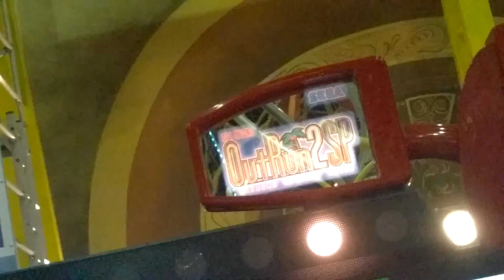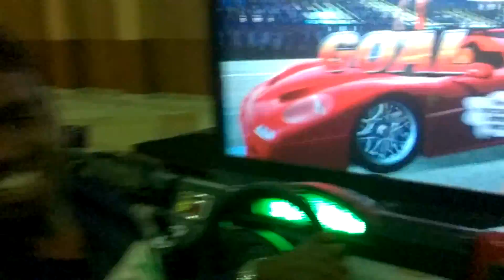WP 20140304 22 04 03 Pro